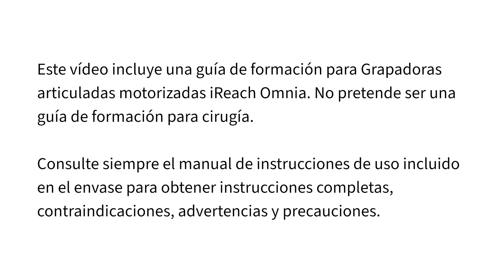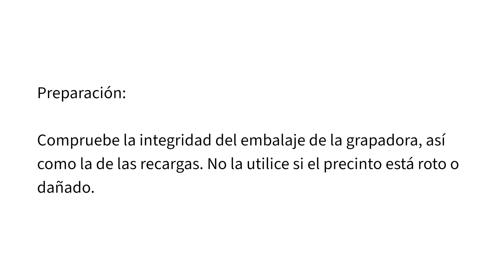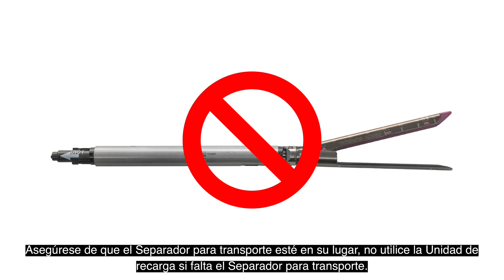Omnia Vídeo en servicio Español